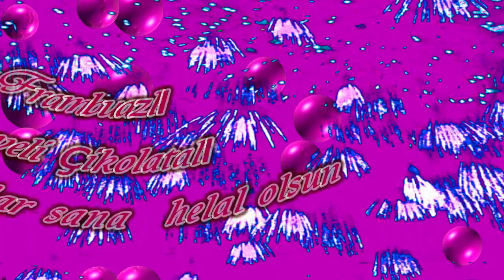İyi ki Doğdun Nezaket İsme Özel Komik Doğum Günü Şarkısı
Sizler için komik iyi ki doğdun Nezaket şarkısını oluşturduk.  Umarız iyi ki doğdun Nezaket komik şarkısında yüzünüzü biraz güldürebilmiş oluruz.
Teşekkürler. Şimdiden iyi eğlenceler.   Sözler; Mutlu yıllar Nezaket Mutlu Yıllar, mutlu yıllar Mutlu yıllar sana Yapraklardan, dallara
Üflediğin pastaya Mutlu yıllar Nezaket Yeni yaşın kutlu olsun Nezaket

Frambuazlı, meyveli, çikolatalı tüm pastalar sana helal olsun Nezaket Hadi üfle artık, söndür şu mumları.Hay Seni Doğurtan Ebenin Yanaklarından Öpeyim Nezaket Mutlu yıllar  Nezaket